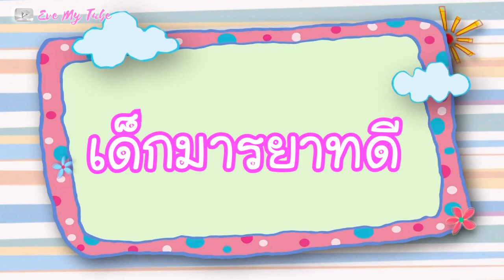มารยาทดี VS มารยาทไม่ดี l Eve My Tube